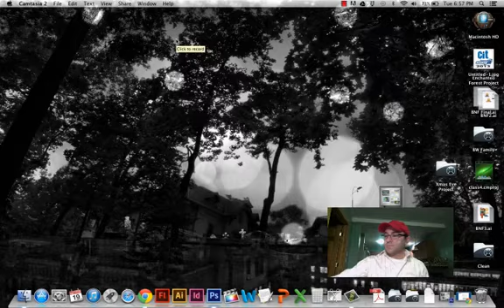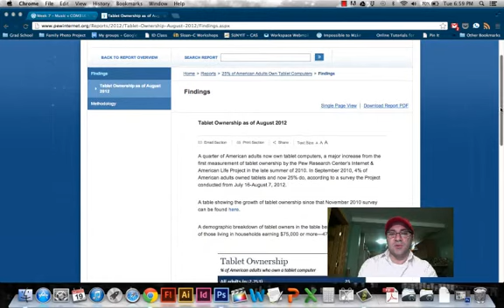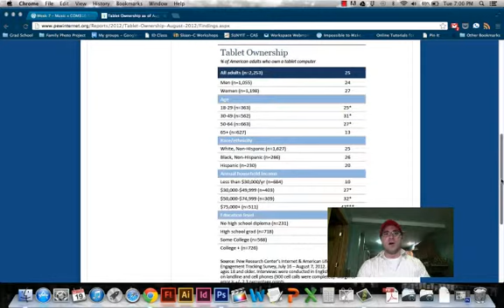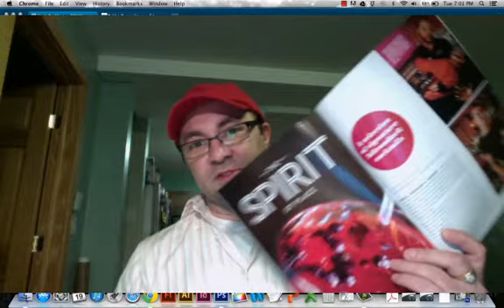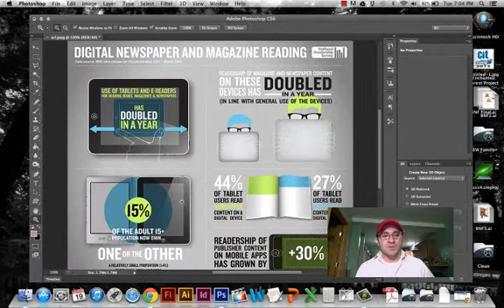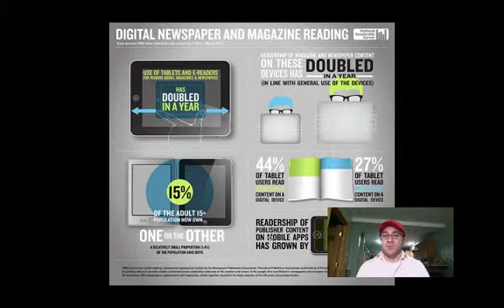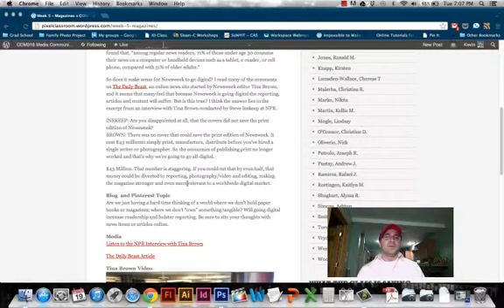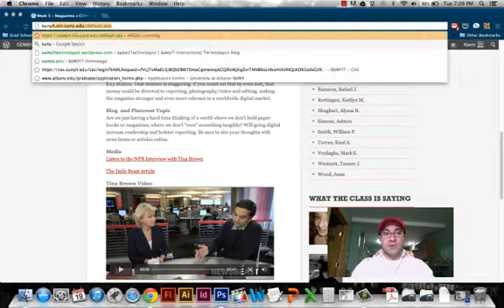Magazine Lecture.mp4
Magazine Lecture